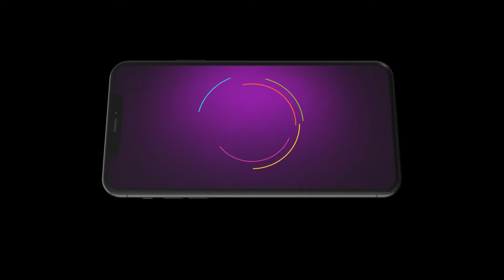தாரா ஏன் பயப்படுகிறாள்? | Maari | Ep - 673 | Webisode | Zee Tamil